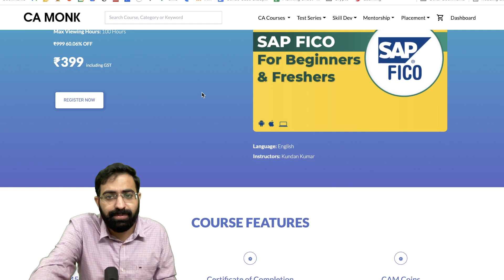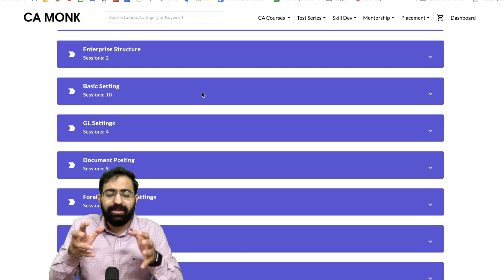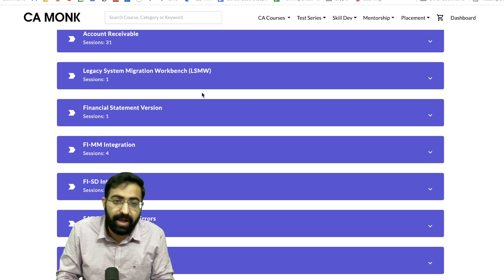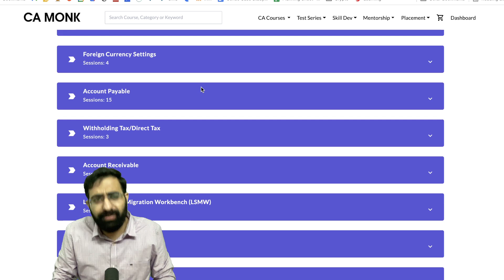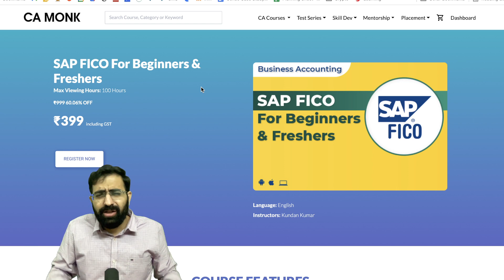🔥 Best SAP Course FICO Certified Course for Commerce Students & Qualified CAs || CA Monk